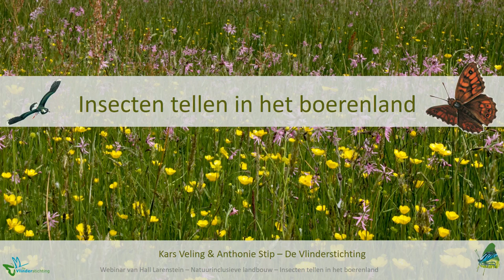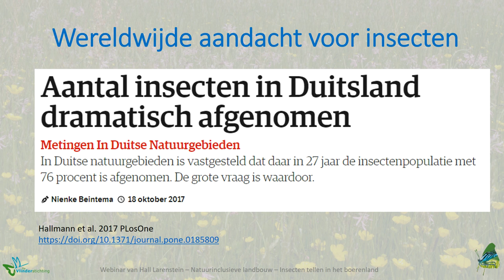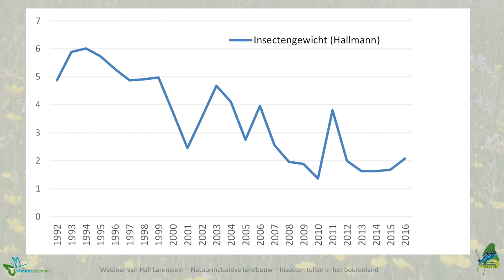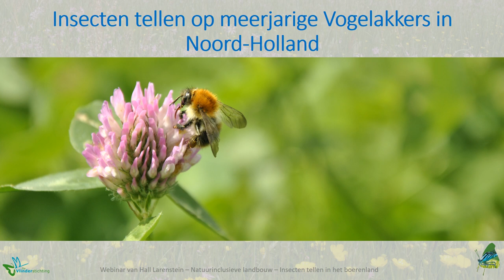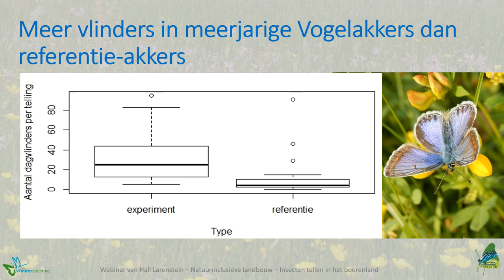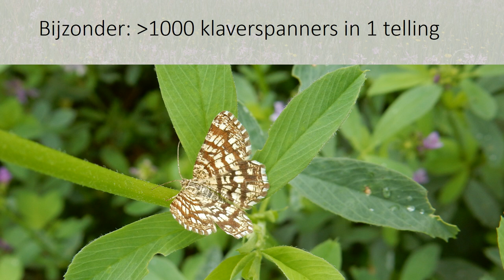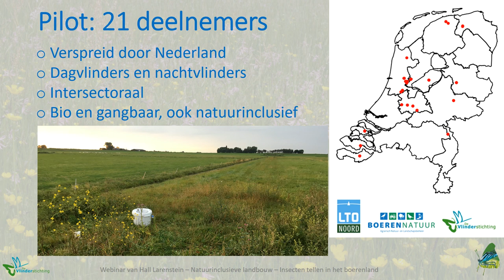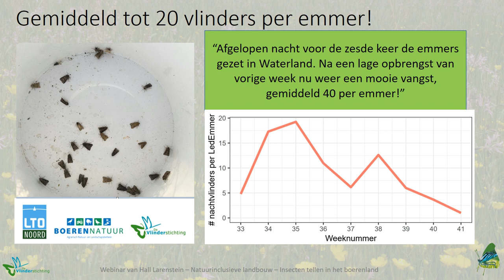Webinar Natuurinclusieve landbouw Insecten tellen op het boerenland Anthonie Stip en Kars Veling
De insectenbiodiversiteit staat sterk onder druk. In dit Webinar wordt uitgelegd hoe insecten in het boerenland gemeten kunnen worden.